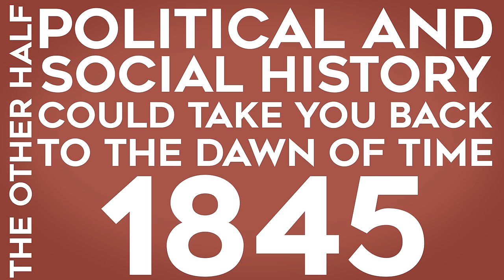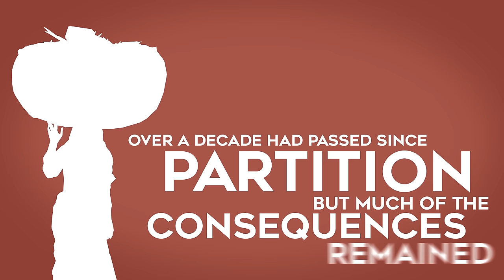Feature History - Kashmir Conflict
Research by Joshua Potts
I still did the writing, narration, art, and animation. It was still lonely.